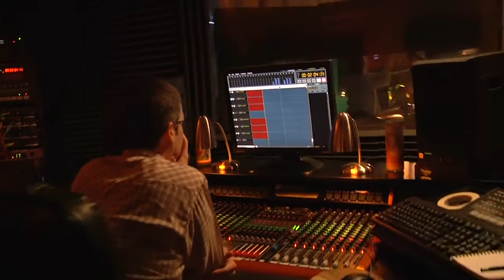Oxford Sounds presents Jason Turner "Summertime" live at Tweed Studio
From the T.V. Show Oxford Sounds that will be on MPB in the fall. You can download this session on iTunes and Amazon now.